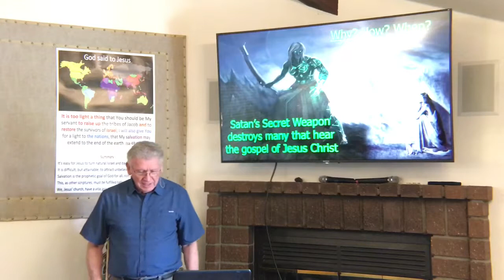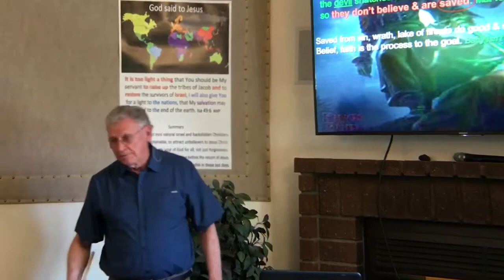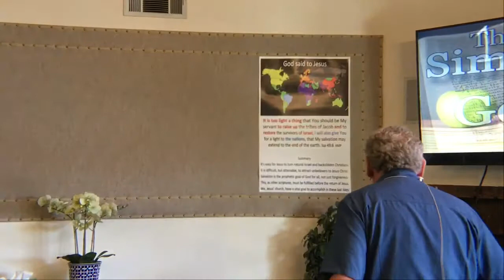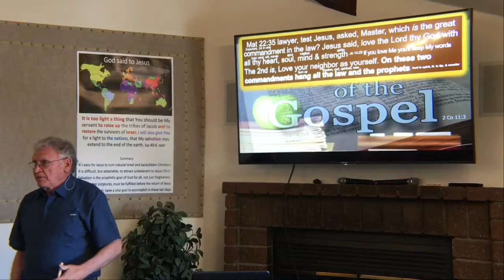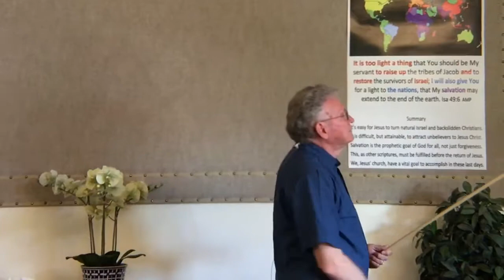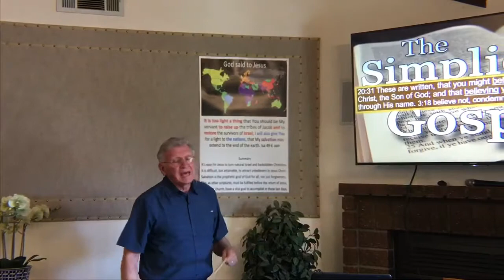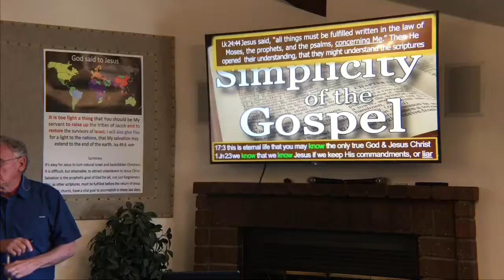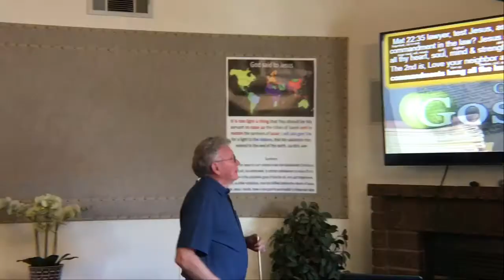Satan’s Secret Weapon 07/01/2018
Satan’s Secret Weapon destroys many who hear The Gospel of Jesus Christ. So we are discussing those that hear the Gospel, not those who have not heard. What is that secret weapon? Why, when and how is it used? When anyone hears the word of the kingdom and does not understand it, what happens? What is the result of using that secret weapon? And if we don’t understand and believe, what goal do we fail to reach? If understanding is a requirement to reach the goal, who is responsible for lacking the necessary understanding? If understanding is a requirement, how difficult is it to get it? What knowledge of God and The Bible is necessary to avoid the lake of fire and have eternal life?